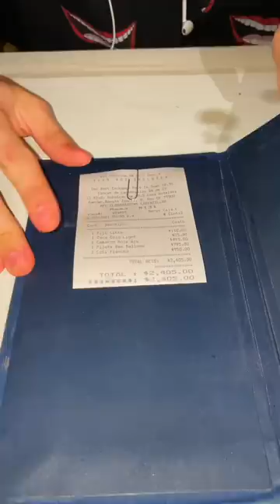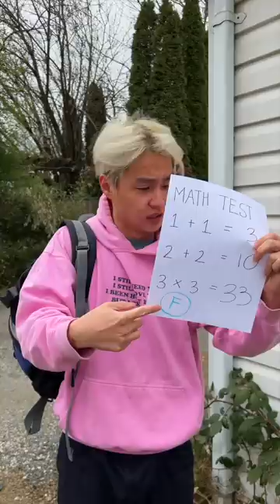Best TikToks Of Zhong 2022 Compilation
hey zhong here ! here are some of my funniest shorts , some of my best never seen videos and new shorts ! i hope these made you laugh
zhong new 2022 shorts compilation

Follow Zhong EveryWHERE !

Hi my name is Zhong! You'll find me playing tricks and pranks on my friends. We also love to do challenges and play different games against each other , Youtube Shorts And Much More ❤️  I hope you enjoy my videos!